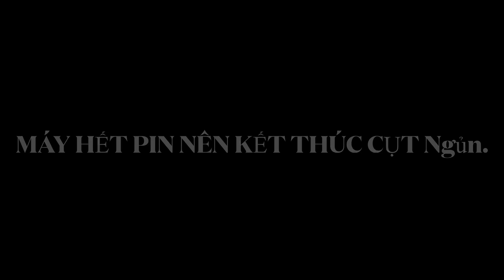Câu lure hồ dịch vụ dính đủ loại cá. Vlog lộn xộn | Dương Quốc Việt.